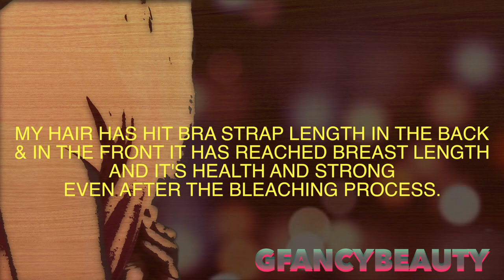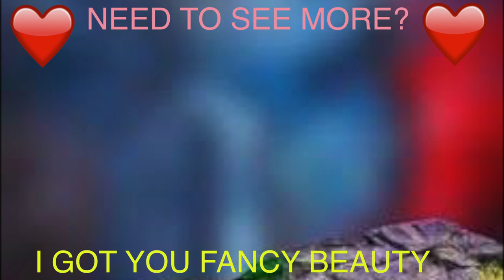WHAT COLOR IS MY NATURAL HAIR & LENGTH CHECK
HEY FANCY BEAUTIES 7 BEAUS.  I need y'all to guess what I colored my natural hair to.  I hope you like this style of video just wanted to make it fun for you guys.  Love Gina

PRODUCTS USED
EYESHADOW BASE -
EYESHADOW -
CONCEALER -
FOUNDATION
SETTING POWDER -
BLUSH -
LIPPIE

MORE VIDEOS FOR YOUR VIEWING PLEASURE